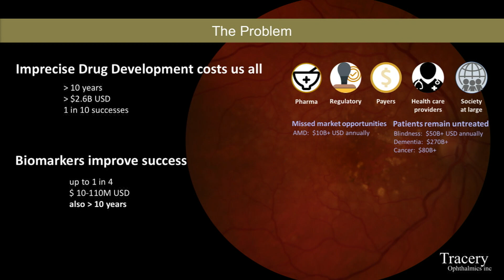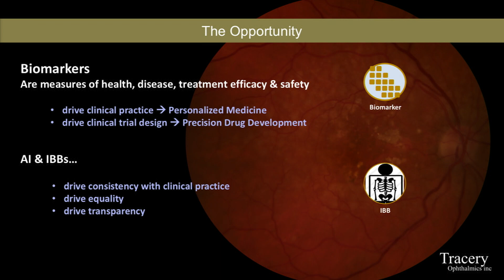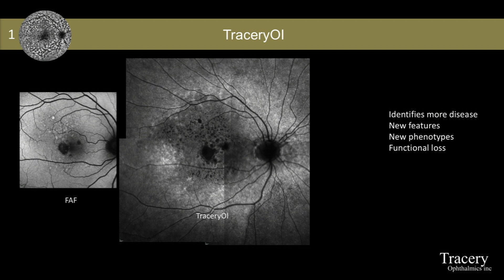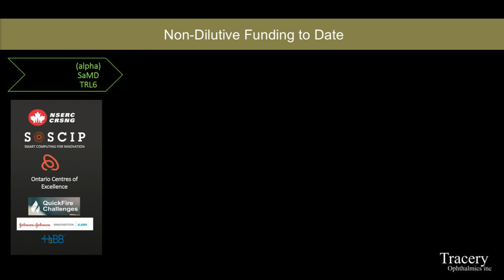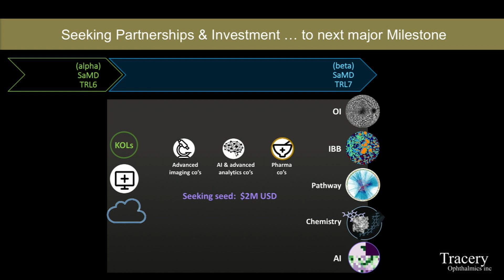Tracery Ophthalmics Presentation on Groundbreaking Developments in AI & Imaging at OIS@ASRS 2019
Shelley Boyd, MD, President & CEO speaks on Tracery Ophthalmics' groundbreaking developments in AI & imaging at OIS@ASRS 2019.

Shelley Boyd, MD, President & CEO said that in a patient with dry AMD, for which there is no treatment, she can see by looking in their eyes that they’re going blind. She said this is because ophthalmology relies on images, and this is true for dementia, solid tumors, and blindness all rely on image-based biomarkers. Tracery’s goal is precision drug development, which means putting the right patient into the right clinical trial, targeting the right molecular pathway with the right chemistry, which is especially hard when the biomarkers are image-based. Biomarkers are measures of health, disease, treatment efficacy and safety. They drive clinical practice with the promise of personalized medicine, and drive clinical trial design by indicating who to enroll, who to exclude, who to measure, and so drive precision drug development.  By adding artificial intelligence and advanced computing to image-based biomarkers they are driving the alignment of what doctors see and what the machines see, driving equitable distribution of the software around the globe, and driving transparency in what the AI “black box” sees. Tracery has three core technologies in this area.

This presentation takes place at OIS@ASRS at the Ritz-Carlton in Chicago on July 25, 2019.

About OIS